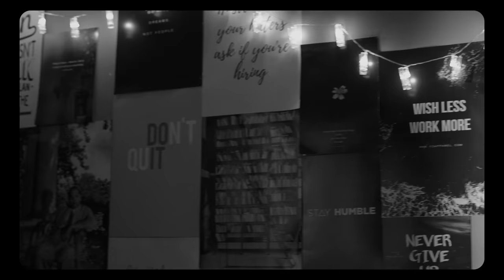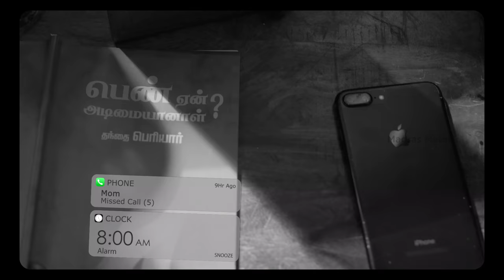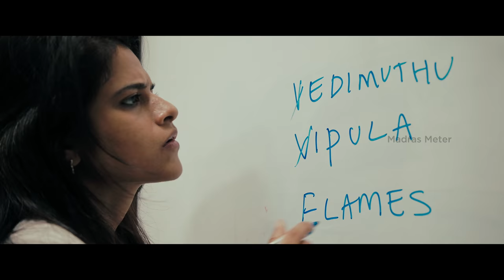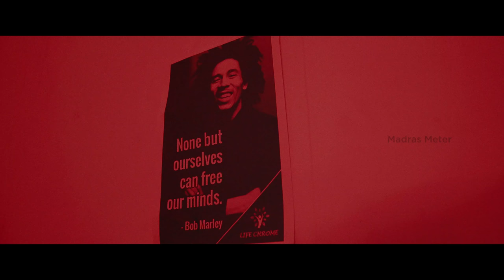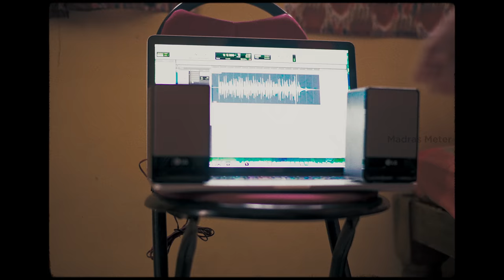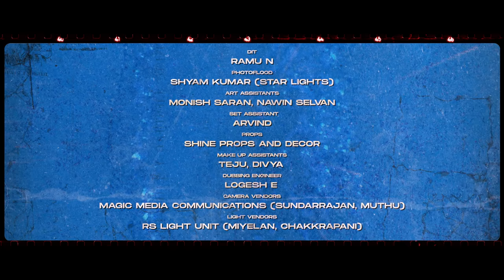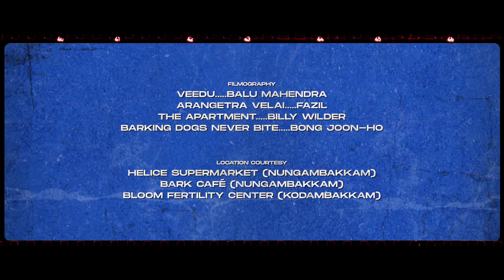3BHK - Episode 01 | A Madras Meter Original | ft. Abhishek Kumar & Maya S. Krishnan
Here Comes the First Episode of "3BHK" A Madras Meter Original ft. Abhishek Kumar, Maya S. Krishnan & Kaathadi Ramamoorthy. Created, Directed & Edited by Rahul Raj. Produced by Raja Ramamurthy.

Madras Meter aims to give you fresh, creative, innovative, and engaging videos that are a sneak peek into the lives of Chennaiites.